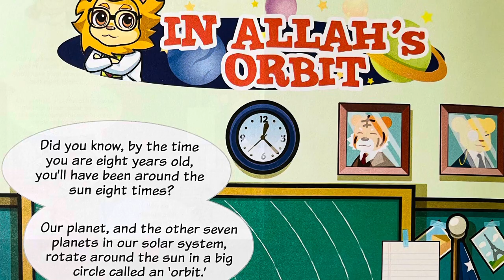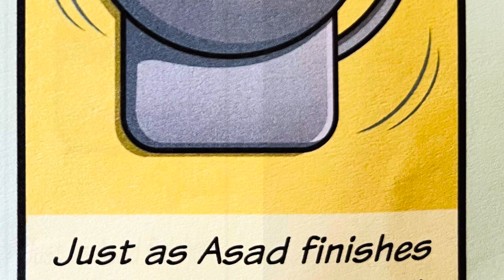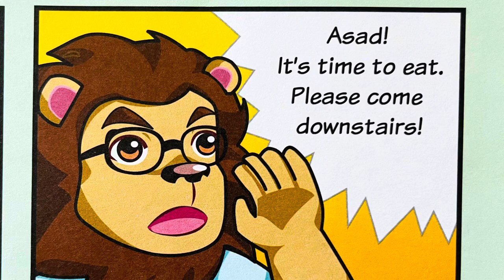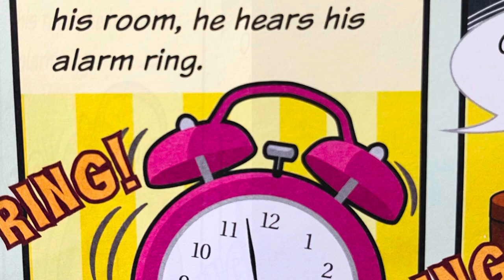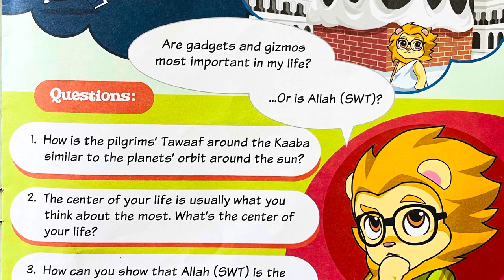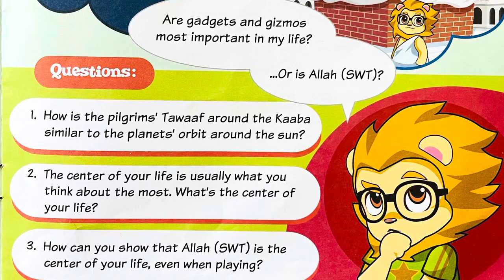Noor Kids: Noor Kids Go to Hajj”- Story Time With Ms. Giraffe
Assalamu alaykum, reading buddies!

Hajj is one of the five pillars of Islam. During Hajj, all Muslims put their focus on Allah SWT and make Him the orbit of their time. Just like how we should always be- putting Allah first.
Let’s read this story together and learn about that concept.
Enjoy, InshaAllah!

This video has been created with the permission of Noor Kids Books.

Check out the amazing foundation behind this great book.

For more story time videos,

Instagram: I'm on Instagram as story_time_with_ms._giraffe. Install the app to follow my photos and videos.